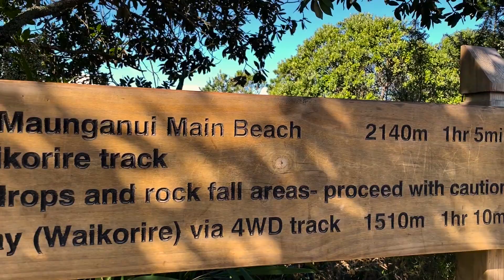Mt Maunganui, Tauranga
Short hike to Mt. Maunganui located on a peninsula to the north-east of Tauranga's city centre.